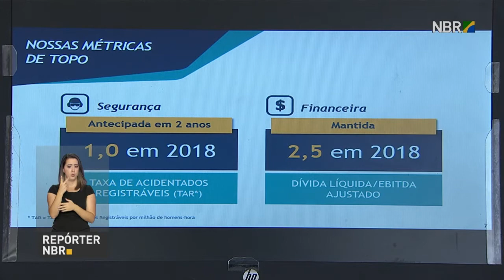BOLETIM REPÓRTER NBR 19H - 21 de dezembro de 2017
REPÓRTER NBR 19H - 21.12.17: a Petrobras divulgou o  Plano de Negócios e Gestão para os anos de  2018 a 2022, que prevê  investimentos de US$ 74,5 bilhões. E mais: Energia mais barata para o consumidor brasileiro. Uma nova linha de transmissão entrou em operação e vai levar a eletricidade gerada por Belo Monte para os grandes centros do país.